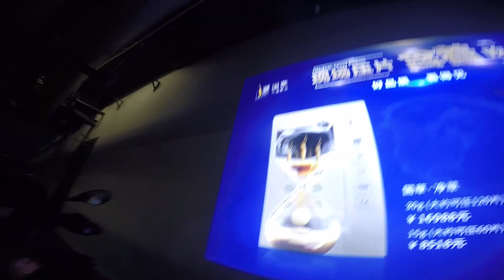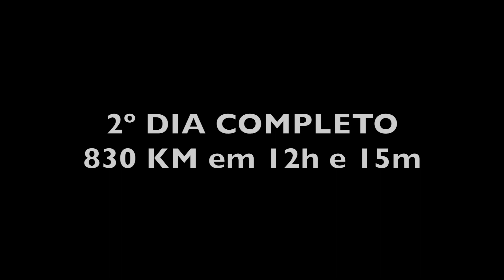MACAU-CHINA-MONGÓLIA DAYS 2 and 3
Aventura motard solitária - Julho 2018